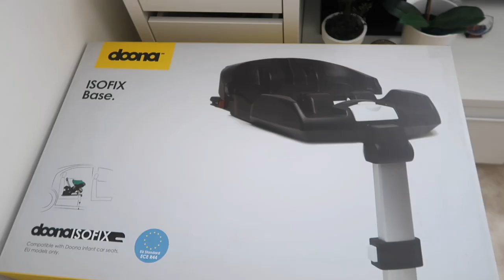UNBOXING Doona Infant Car Seat/Stroller with Latch Base And Demo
Unboxing our Doona infant car seat and stroller. Showing a demo on how to use it and put it in the car with the latch base. This doona infant car seat and stroller combo are very easy and confident to use. It's small so carrying around is very easy.

Doona Car seat
Doona Car seat Latch Base

CAMERA GEAR:
Canon G7 X Mark II
Canon 80D
Canon EF 50mm f/1.4

ABOUT US:
Hello, I'm Cindy, a mama to two beautiful girls. We share videos about our daily lives, our travels, family adventures, recipes, and anything about motherhood.